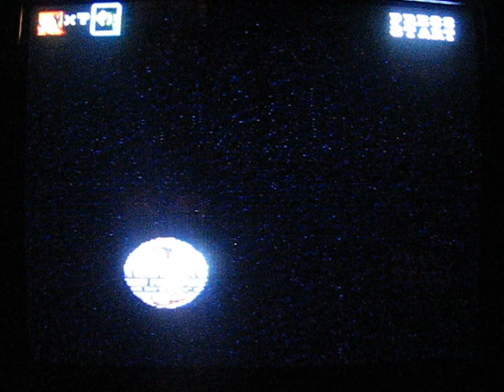Goof Troop SNES Walkthrough Part 3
Part 3: Fire Hazard

Rest of level 2 (country) - Start of level 3 (castle)

Boss Fire Bug: Pretty tricky boss, after exausting your barrel reserves, 2 tribal guys start throwing barrels into the field. Catch them like in Jester Hole and throw em back at the boss! But beware of his fire attacks, the one where he throws the torches is the worst one because they're so random. The "fire snake" is predictable as long as you stay out of it's near-45 degree turning range. Last but not least, when he's not attacking and you move to either side of him, he runs toward you and swings his torch like a fricken' rocket, lol! That one is hard to dodge because of his speed, so you're best off not going besode him, lol! But, it is safe there when he is attacking like wit hthe firesnake.

And yep, we go to the 3rd level in only 3 parts! :D